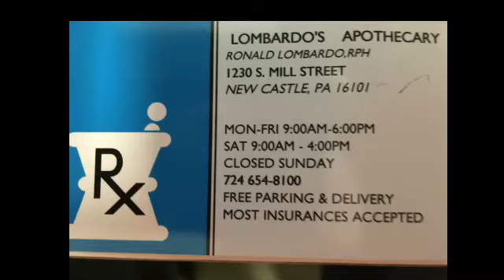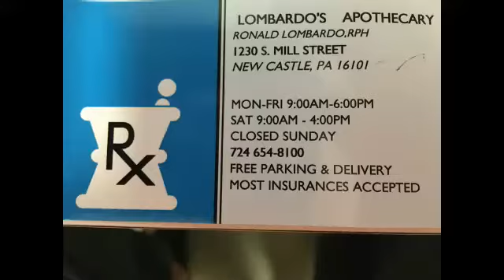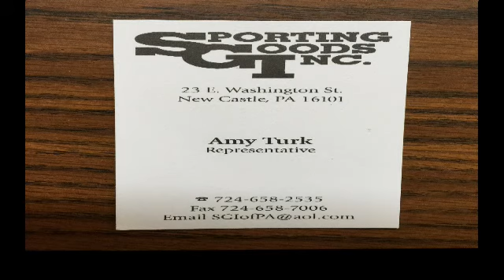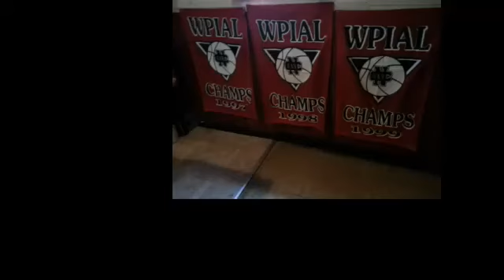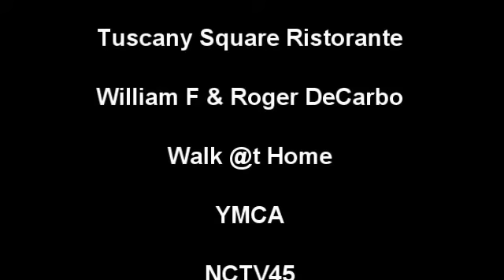NCTV45’s Morning Show Friday Nov 9 2018